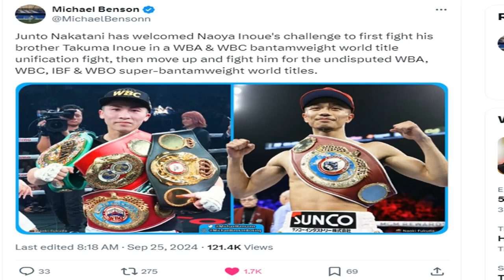JUNTO NAKATANI ACCEPTS NAOYA INOUE'S CHALLENGE | Nakatani is ready to SLAY THE MONSTER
Naoya Inoue tells Junto how to make the fight happen and Junto Nakatani gladly accepts the terms to fight the monster! Doc discusses!

JUNTO NAKATANI ACCEPTS NAOYA INOUE'S TERMS TO FIGHT | Is Junto Ready For The Monster?